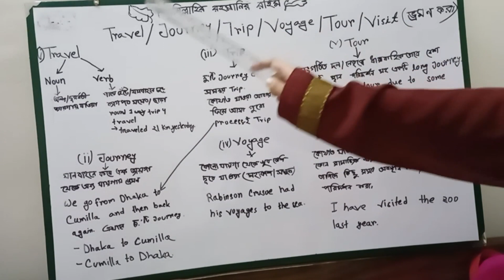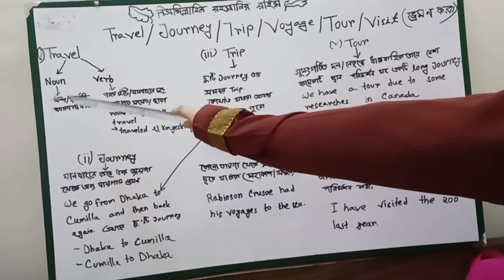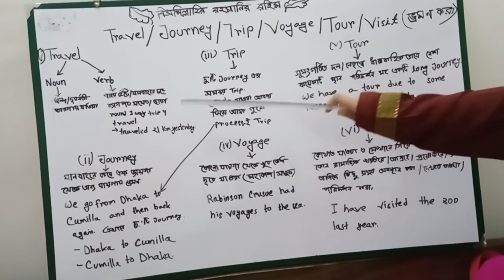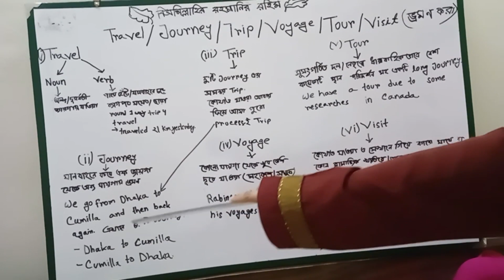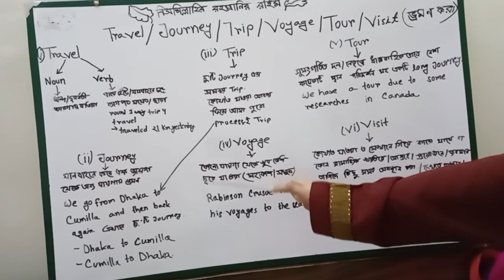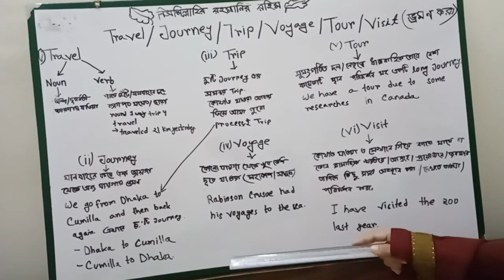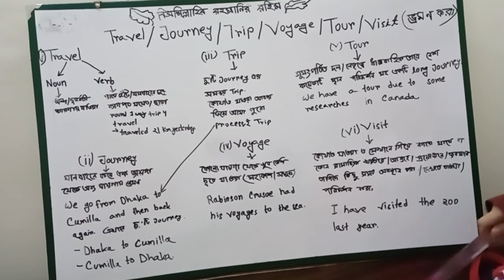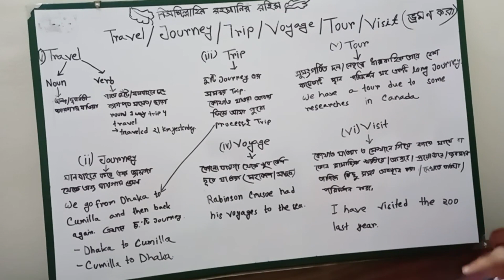Tour,Trip,Travel,Journey and Voyage শব্দগুলোর ব্যবহারের সঠিক প্রয়োগ।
Siddika’s English Lab is an educational YouTube channel. Which is provided by me and  I am a student of English Literature. This channel publishes video lectures on English grammar, skills development, motivations, guidelines, Vocabulary, the right use of confused words, etc. So Please stay with the channel.